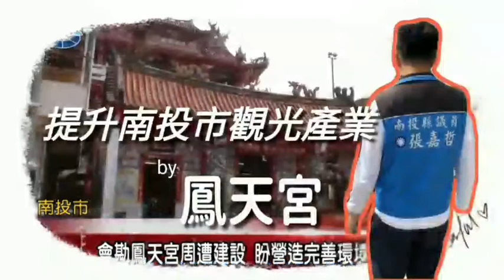提升南投市觀光產業by鳳天宮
嘉哲會勘實錄~期盼在我的努力下~南投的觀光產業好還會更好~